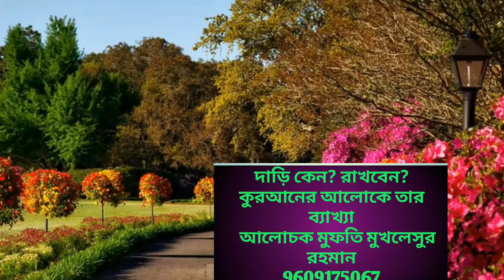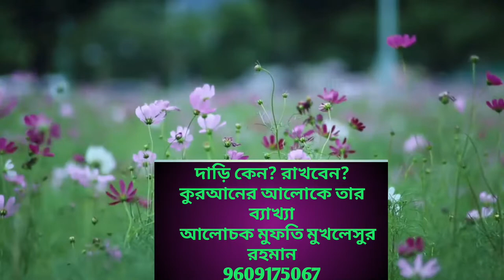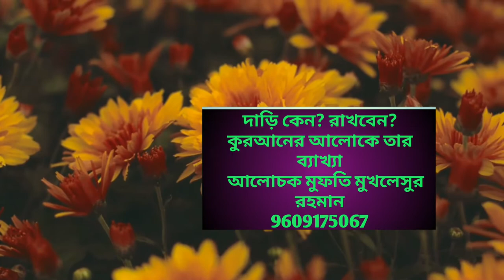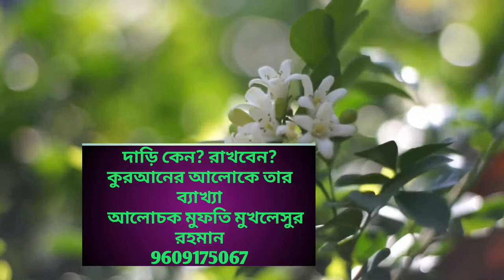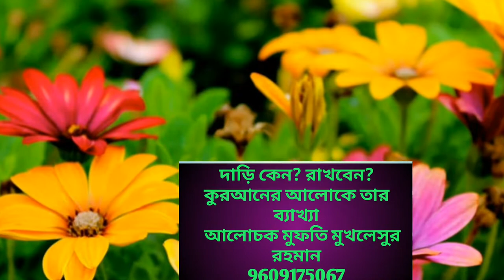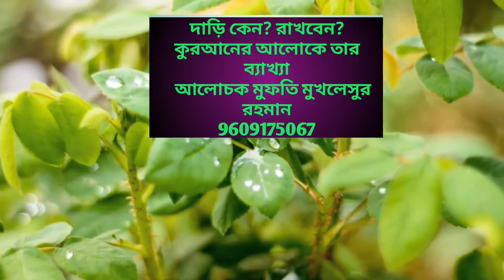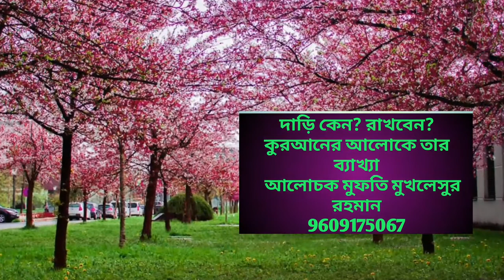মুসলমানের দাঁড়ি।The beard of Muslims.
Video Title: —

আসালামু আলাইকুম  Well Come To Rasul SAW TV. এখানে ভিডিওগুলি আপনার যদি ভালো লাগে তাহলে লাইক কমেন্ট এবং শেয়ার দিয়ে পাশে থাকবে।

ইসলামির আলচলা মিডিয়া গ্রপের লিংক:  :

 Rasul SAW TV / Jame Game 289.